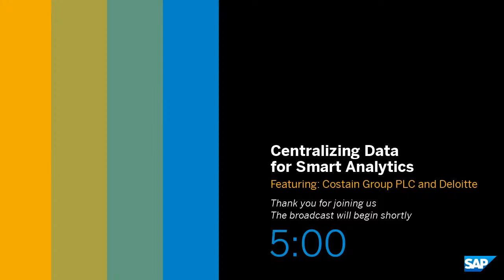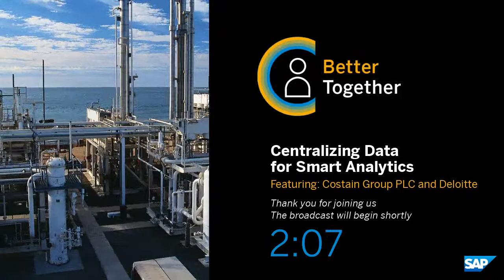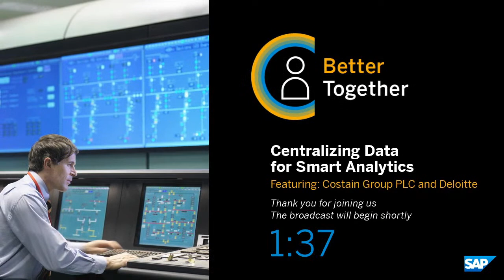Better Together: Centralizing Data for Smart Analytics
In this episode, we meet Costain, with partner Deloitte, who built a platform that increases efficiency and controls costs. Watch to learn how this over a 150-year-old company learned new tricks.